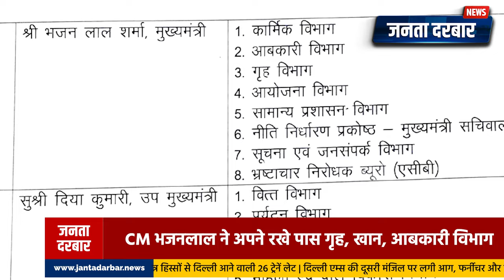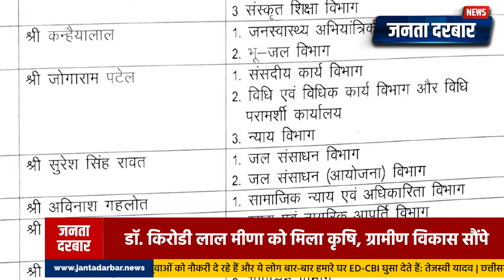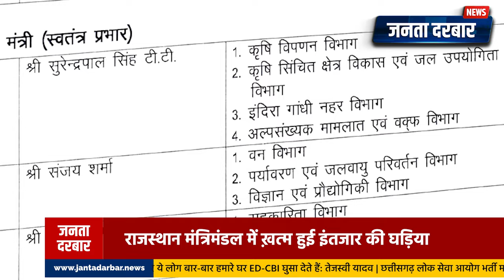Rajasthan cabinet portfolios : शिक्षा, स्वास्थ्य, UDH विभाग इनको मिले।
rajasthan cabinet portfolio
rajasthan cabinet live update
bhajanlal sharma cabinet
rajasthan congress
rajasthan cabinet portfolio live
rajasthan news live
India news rajasthan live
cm bhajan lal sharma news
cm bhajan lal sharma live
bhajanlal sharma
bhajan lal latest news
cm bhajan lal today live
rajasthan mantrimandal portfolio
rajasthan mantrimandal portfolio 2023
Bhajan Lal Sharma
Diya Kumari finance minster
Kirodi Lal Meena agricultural, rural development
Gajendra Singh Khimsar medical health
Rajyavardhan Singh Rathore  DPR
Madan Dilawar shiksha mantri
Kalraj Mishra
Babulal Kharadi janjatiya mantri
Jogaram Patel sansdiya karya mantri
Suresh Singh Rawat water resources minister
Avinash Gehlot social welfare minister
Joraram Kumawat
Hemant Meena
Kanhaiya Lal Choudhary revenue
Sumit Godara food and supply minister
bhajanlal sarkar ke mantri